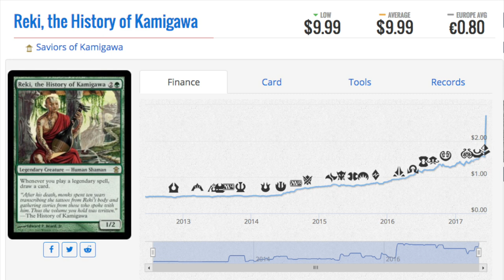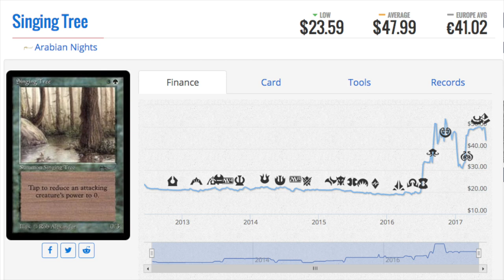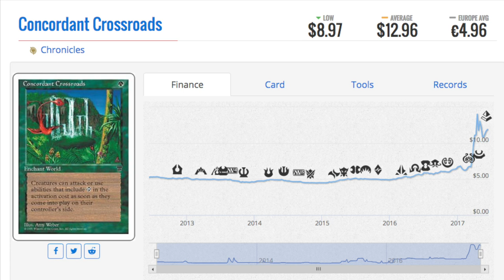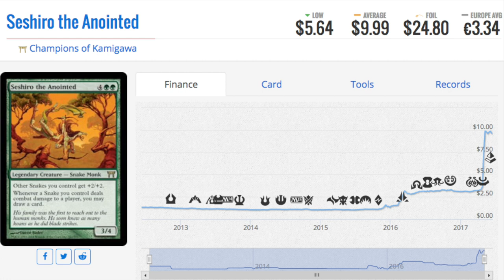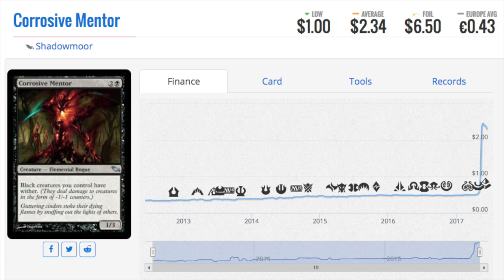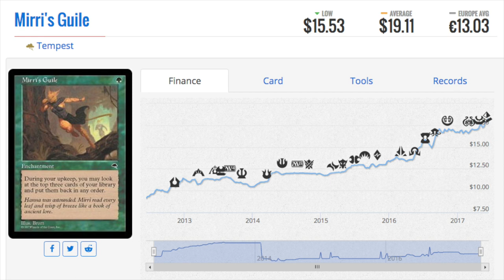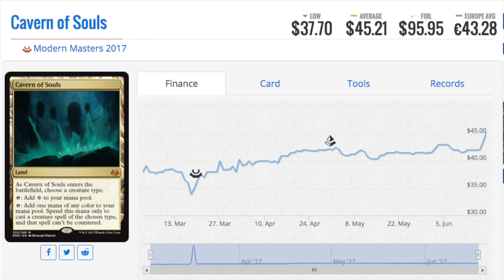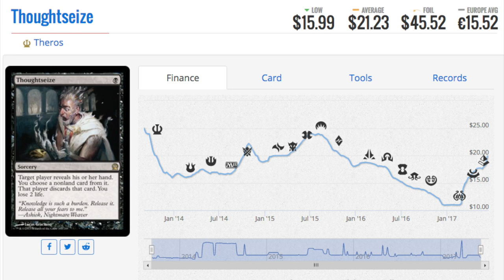8 CRAZY Magic the Gathering Card Prices MTG Finance